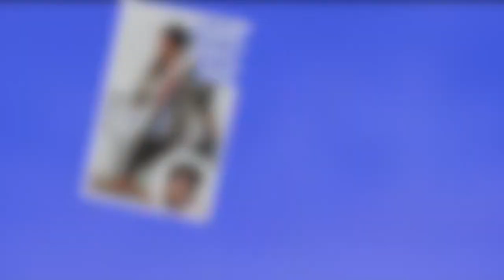Adrian Grenier Gets Paddleboard Lessons With Girlfriend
Adrian Grenier was spotted paddleboarding with his girlfriend on Carbon Beach in Malibu, California. He was joined by a bikini-clad instructor and his girlfriend in a black swimsuit. Enjoying every minute of it, he couldn't stop laughing when his girlfriend got hit by a wave! He then chatted with a photographer and more bikini clad girls before relaxing with his new mystery brunette on a beach house balcony.

This video was taken 12th August 2008.

You may not use them for commercial purposes. If you would like to license any of our content, please contact and we'd be happy to work with your publication, company or team :-)